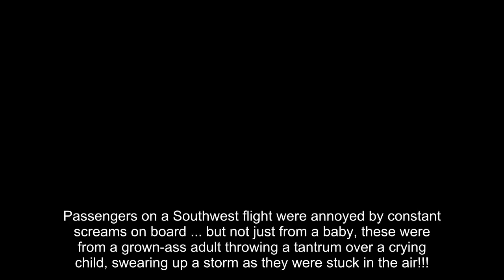Man Freaks Out On Southwest Flight Over Crying Baby, Meltdown Caught On Video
Passengers on a Southwest flight were annoyed by constant screams on board ... but not just from a baby, these were from a grown-ass adult throwing a tantrum over a crying child, swearing up a storm as they were stuck in the air!!!

We've all been a little annoyed with the crying baby thing, but this dude took it to a whole other level -- the freak-out was caught on camera as he loudly groused he paid for a comfortable flight and got this instead.

He says lots of wild stuff in the clip -- screaming at the top of his lungs, asking if the baby paid more for crying privileges. The flight attendants try pointing out he's yelling in the cabin, and the man responds "So is the baby!"

The attendant hits him back with the perfect response ... "You're a man!"

It doesn't end once the flight lands, BTW -- because he was greeted by cops at the airport and seemingly escorted out.

We've reached out to Southwest for comment ... so far, no word back.